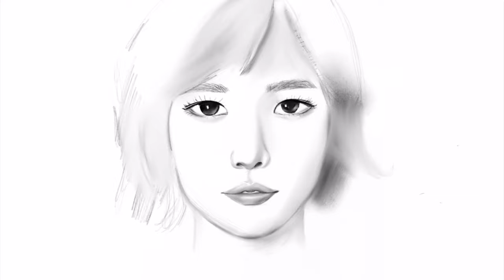MyDailyPainting.com Day 1-4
I have a goal to create one painting a day for a year.  Here is a video of Day 1 - 4